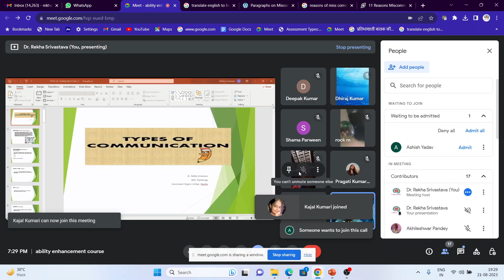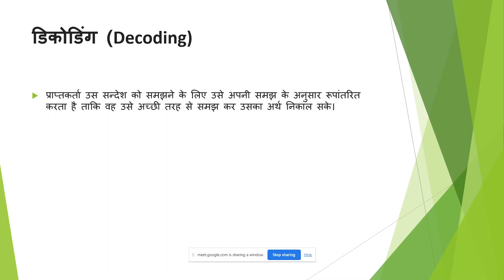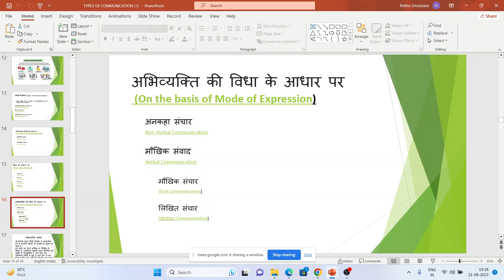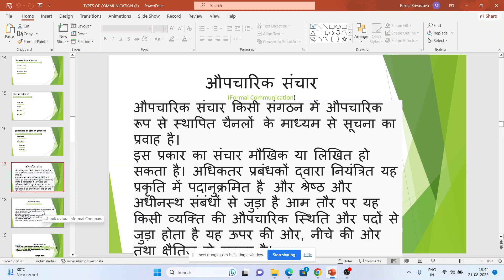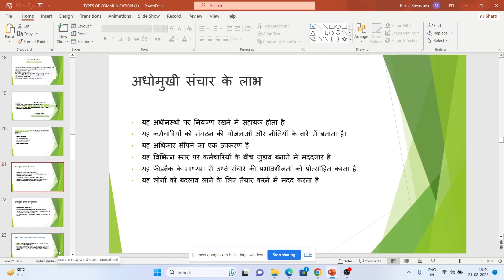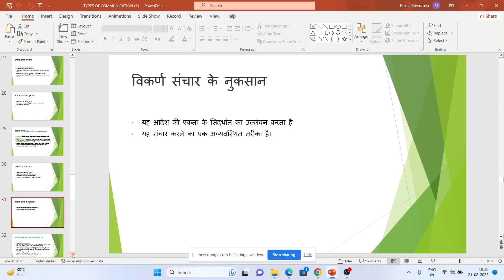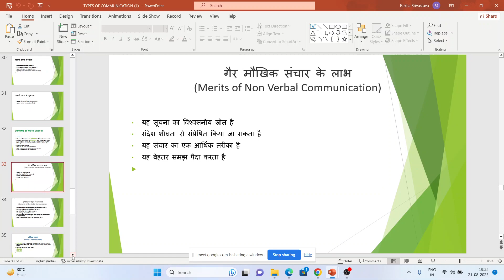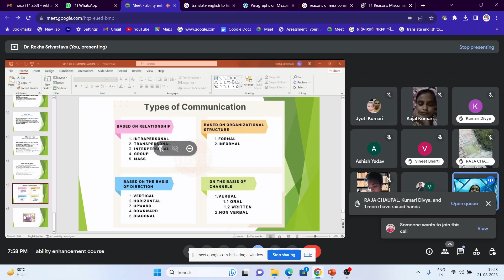Types of Communication